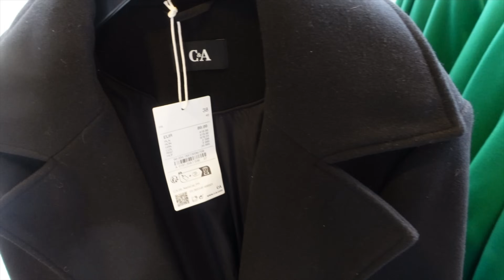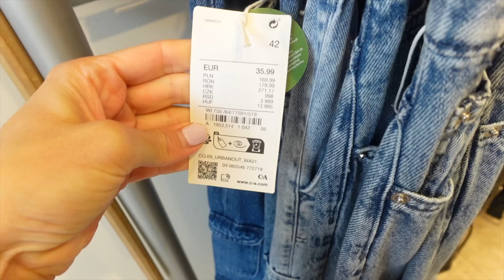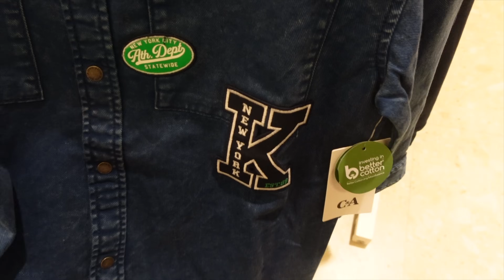C&A SHOPLOG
Hoi! Wat leuk dat je kijkt! Ik neem jullie mee shoppen bij de C&A waar ik weer heel veel toffe dingen tegenkom! Leuk als je in de comments laat weten welke dingen jij leuk vindt!

Volgen jullie mij al op instagram? @elmavk
Heb jij je al (gratis) geabonneerd? Ik post hier iedere maandag een shoplog  en op donderdag een vlog!